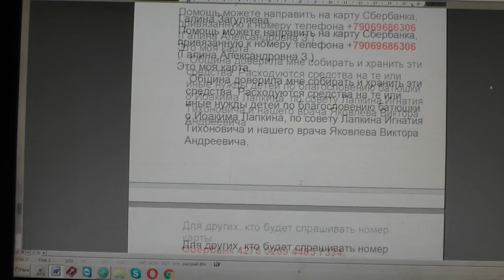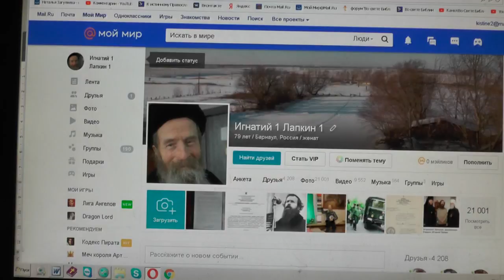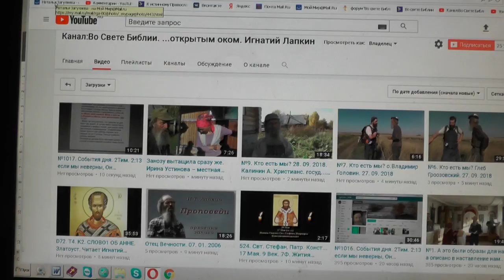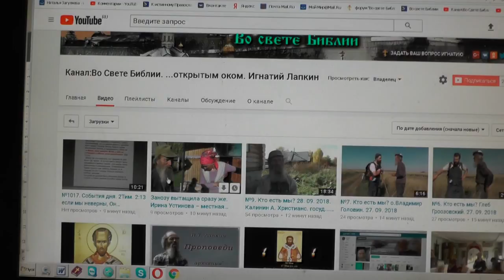№1028. События дня. Лук. 18:8 … Но Сын Человеческий, придя, найдёт ли веру на земле. 09.10. 2018